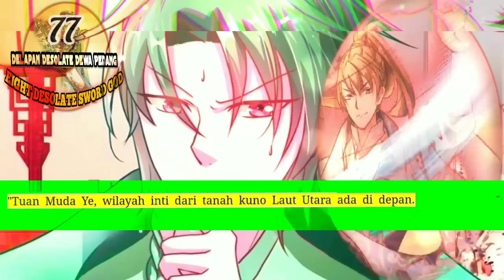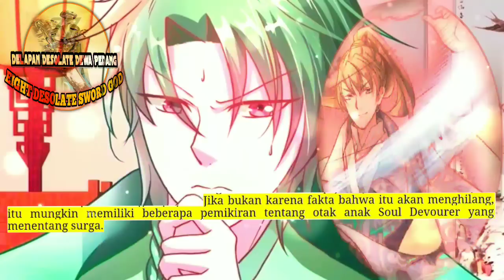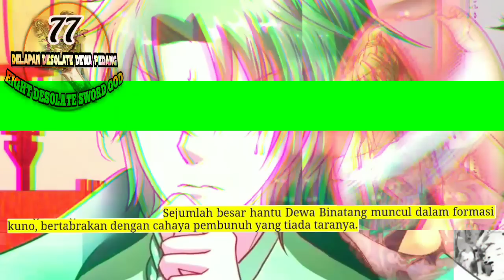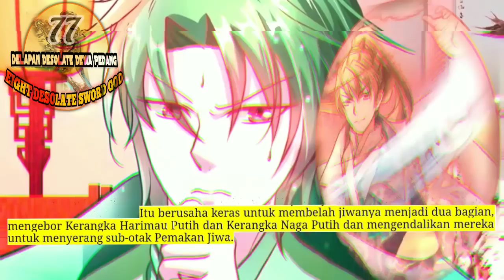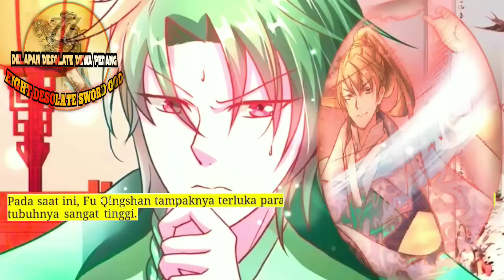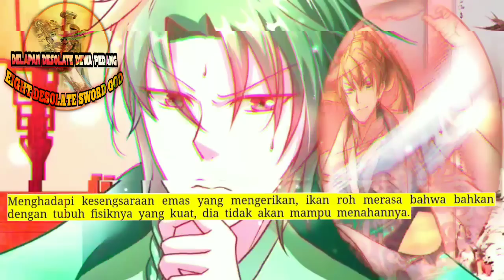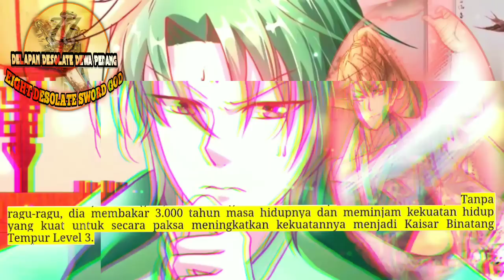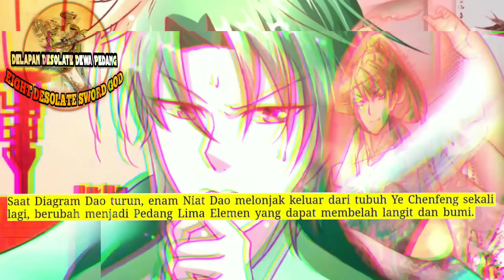Delapan Desolate Dewa Pedang season 77